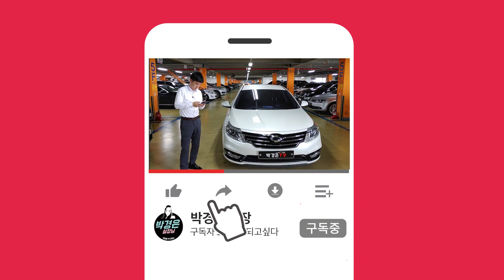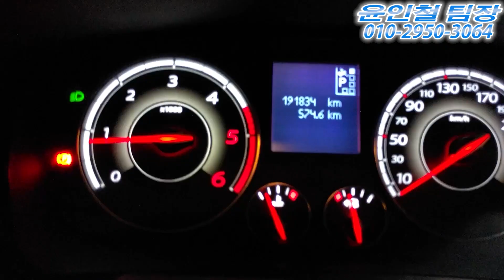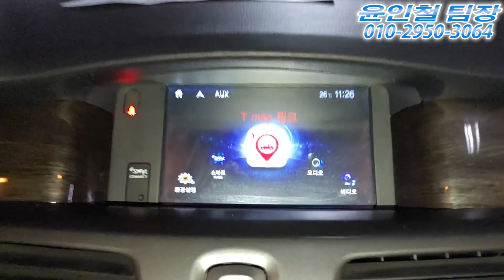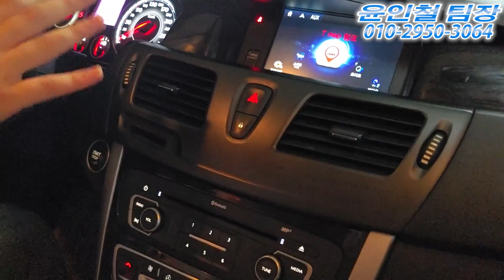(판매완료) 키로수대비 차량 상태 아주 굿!!! SM5 490만원(소중한인연감사합니다)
** 차량정보 **
차종:삼성 SM5노바 디젤 D 프리미엄
색상:흰색
추가옵션:후방카메라, 후방감지센서, ECM하이패스룸미러, 전좌석열선, 네비(핸드폰연동)
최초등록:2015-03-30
주행거리: 191,834 KM
사고유무:완전 무사고
공인연비:16,5 KM
용도이력:없음
판매가격:490만원

*24*상담문의 ! 안심구매 ! 여성의 힘 ! 보여드리겠습니다